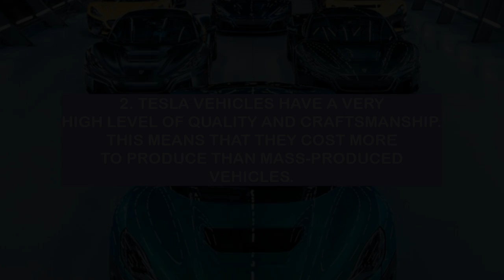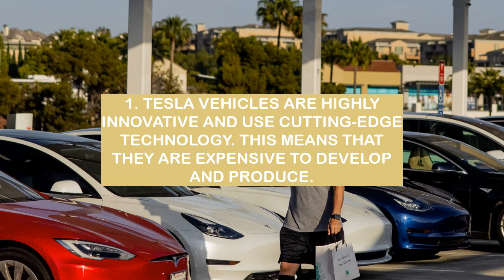Why TESLAS are SO EXPENSIVE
Today, I'm going to be talking about the top 3 most expensive Teslas. I'll be discussing the Tesla Model S, the Tesla Model X, and the Tesla Model 3. I hope you enjoy!